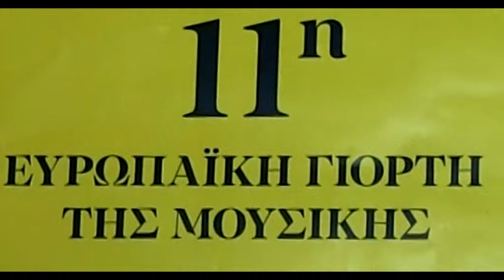Night And Day - Volos Jazz Quintet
Performing this well known jazz standard during 11th European Music Day(June 23rd 2017).
Bass : Giannis Antoniadis - Guitar  : Giannis Kalantzis -  Guitar & Vocals : Miltiadis Miltos  -
Tenor Sax : Fanis Panagiotopoulos – Drums : Sotiris Raptis .